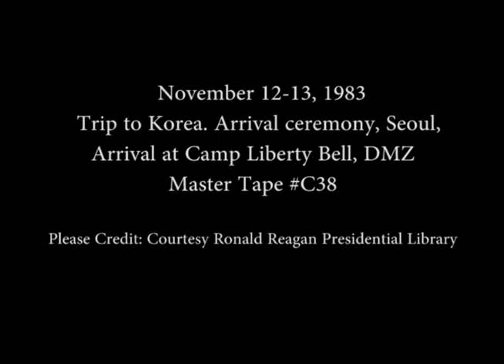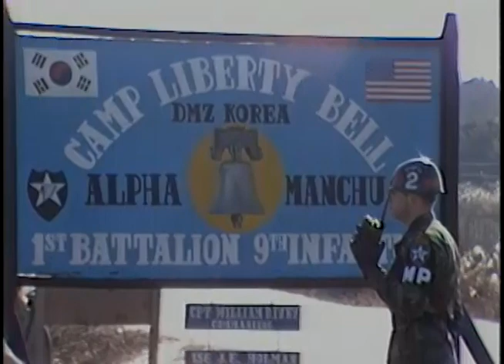President Reagan's Trip to Republic of Korea on November 12-13, 1983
Full Title: Trip to Korea. Arrival Ceremony. Kimpo International Airport, Arrival, President Reagan Signs Guest Book, Blue House, Photo Opportunity in Sitting Room on November 12, 1983, President Reagan Arrives at Camp Liberty Bell. DMZ on November 13, 1983

Transcript: N/A

Production Date: 11/12-13/1983

Access Restriction(s):Unrestricted
Use Restriction(s):Unrestricted